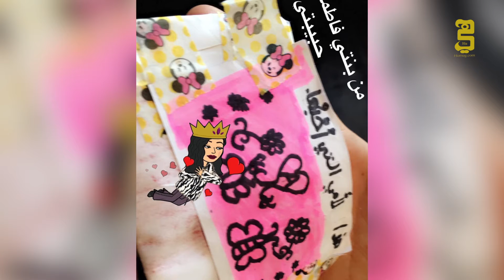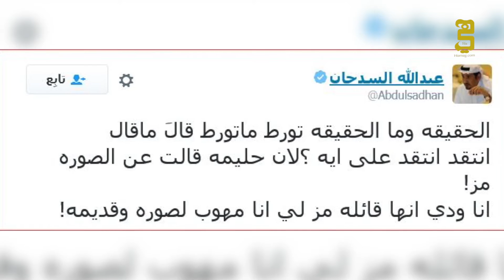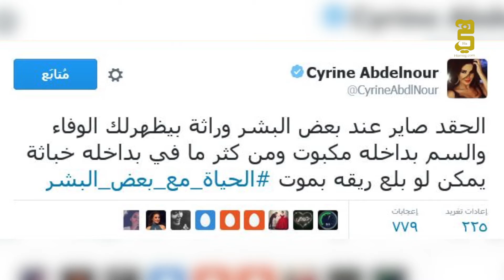سيرين عبدالنور: الحقد صار عند بعض البشر وراثة و "سناب شات" يخصص لهيفاء وهبي فيلتر النحلة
يتجدد اللقاء دوما مع جمهورنا وحلقة جديدة من hia celebrities ..  نأخذ جمهورنا اليوم في جولة عبر حسابات المشاهير على مواقع التواصل الاجتماعي انستقرام وسناب شات، فمن نحلة هيفاء وهبي للدرس التي وجهته بلقيس لجمهورها عبر انستقرام